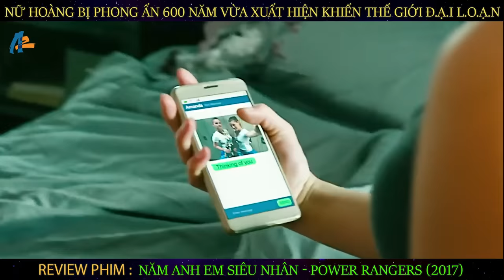🎬REVIEW PHIM :Nhóm bạn vô tình sỡ hữu năng lực siêu nhiêu bảo vệ trái đất || Power Rangers (2017)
TÓM TẮT PHIM :

Năm Anh Em Siêu Nhân - Power Rangers theo chân 5 thiếu niên bình thường, những người phải trở thành một thứ gì đó phi thường khi họ biết rằng thị trấn nhỏ Angel Grove của họ - và thế giới - đang trên bờ vực bị xóa sổ bởi một mối đe dọa ngoài hành tinh. Được lựa chọn bởi số phận, các anh hùng của chúng ta nhanh chóng phát hiện ra họ là những người duy nhất có thể cứu hành tinh. Nhưng để làm được như vậy, họ sẽ phải vượt qua những vấn đề trong cuộc sống thực của mình và trước khi quá muộn, hãy hợp tác với nhau với tư cách là Power Rangers.

► Video trên thuộc bản quyền của kênh Chí Bình Review , mong các bạn đừng sao chép nội dung dưới bất kỳ hình thức nào, việc sao chép có thể ảnh hưởng không tốt tới kênh của chúng tôi.chân thành cảm ơn bạn